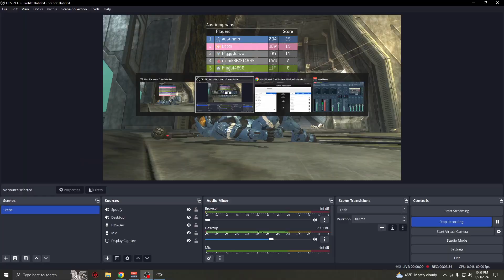Halo 3 FFA BRs on Guardian (Austinmp-1/23/24)